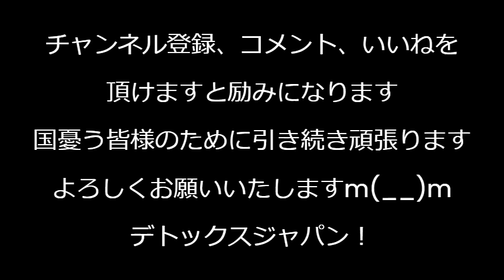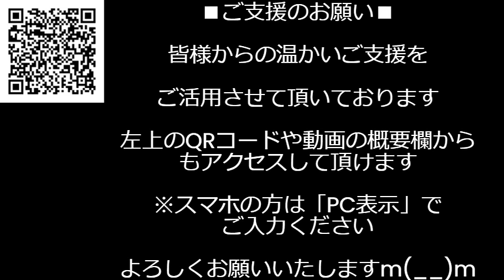ウナギ稚魚養殖技術を水産庁が公開、鰻丼・鰻重が劇的に安くなる可能性／英国で左派政権誕生だが日本の自称リベラルとは大違いと話題に、日本の左翼は「外敵」という言葉がぴったり240707